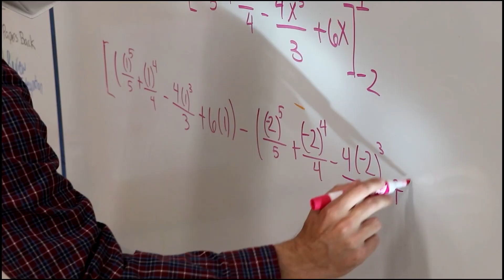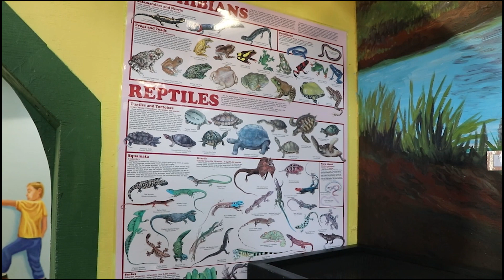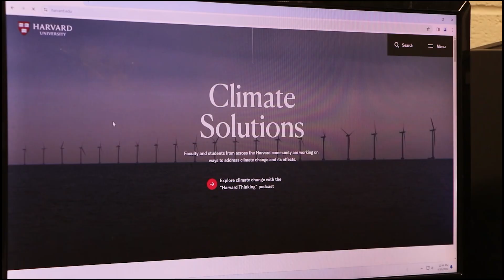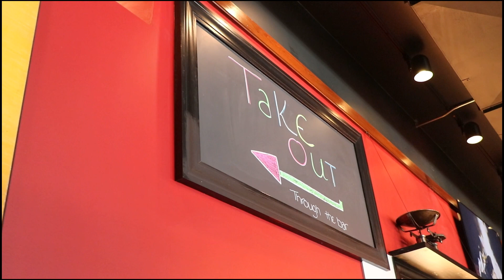The Pulse | 5/3/2024